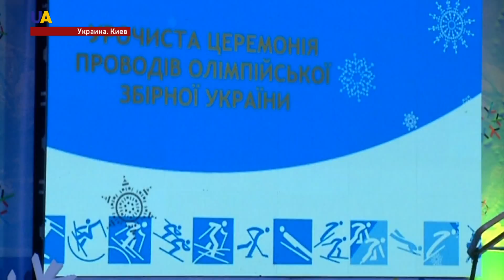Украинская сборная отправилась на зимнюю Олимпиаду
В Киеве прошли торжественные проводы.
Соревнования начнутся через две недели.
На церемонии проводов впервые показали форму сборной Украины. Видел её и Олег Шумейко